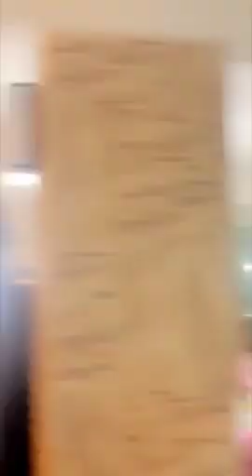MARIAGE THIORO MBAR NDIAYE TOUS CEUX VOUS N AVEZ PAS VU EN IMAGES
SÉNE BUZZ L'album des célébrités.